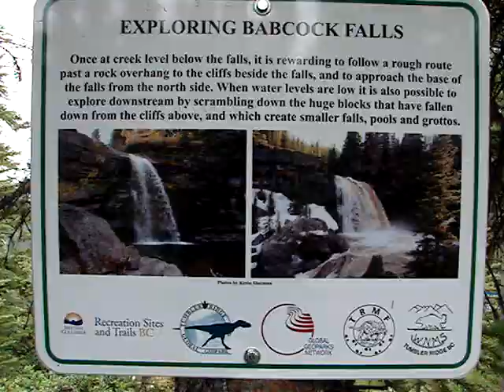Babcock Falls Main Viewpoint - ihikebc.com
contains our full trip report with photos. This video shows Babcock Falls as seen from the main viewpoint. Babcock Falls is located in Northeastern British Columbia, Canada, near the town of Tumbler Ridge.